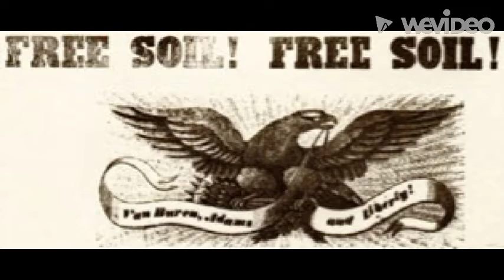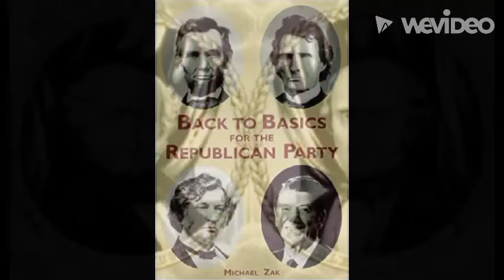the anti-slavery Free Soil Party, forerunner of the GOP